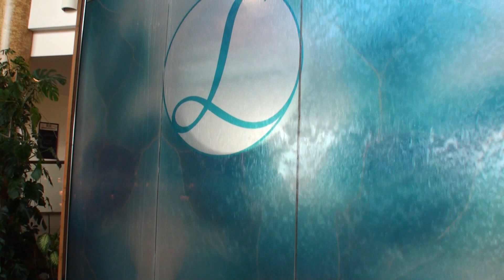Hotel Larimar: Workshop Indianisches Medizinrad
Das Superior-Thermenhotel Larimar in Stegersbach bietet gehobene Gastlichkeit, hervorragende Wohlfühl-, Therapie- und Wellnessangebote in luxuriöser Geborgenheit.
Vom 24. Bis 26. Juni 2011 fand im Hotel Larimar ein Spiritueller Workshop zum Bau eines indianischen Medizinrades statt.
Das indianische Medizinrad ist ein symbolisches Abbild der Schöpfungsordnung. Alle Aspekte des Lebens finden sich in diesem Rad wieder, so auch die vier Himmelsrichtungen und die vier Elemente Erde, Feuer, Wasser und Luft.
Speziell in der heutigen turbulenten Zeit, in der der Bezug zu Natur und Umwelt oft verloren gegangen scheint, ist ein solches Erdheil-Ritual mit jahrtausende alter Tradition von hoher Symbolkraft.